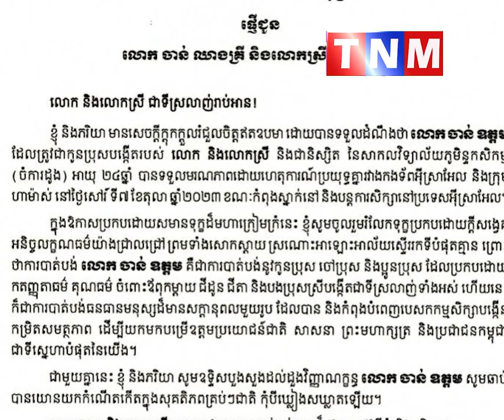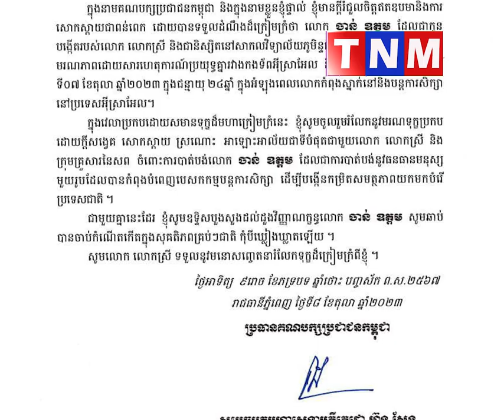សម្តេចធិបតី ហ៊ុន ម៉ាណែត ផ្ញើសារលិខិត និងហៅទូរស័ព្ទទៅកាន់ក្រុមគ្រួសារស/ពដោយផ្ទាល់